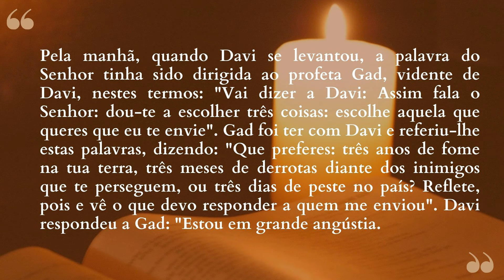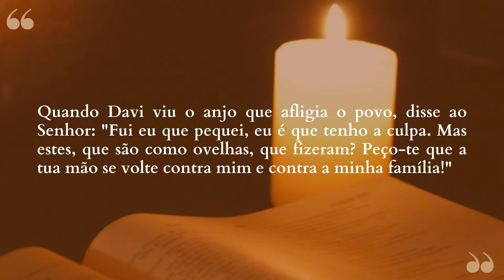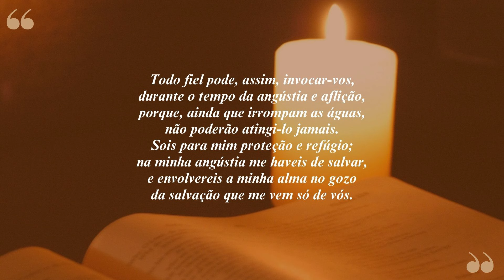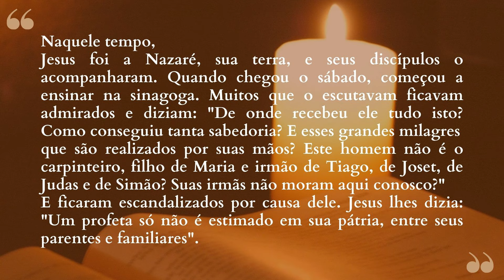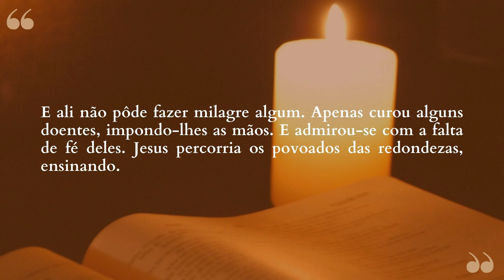"Perdoai-me, Senhor, meu pecado" | Lectio Divina - 31/01/2024